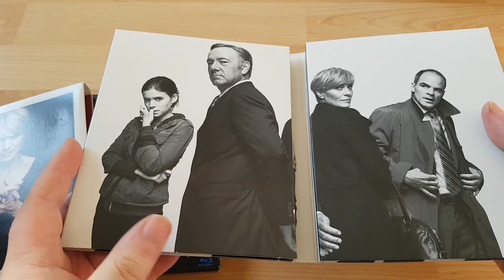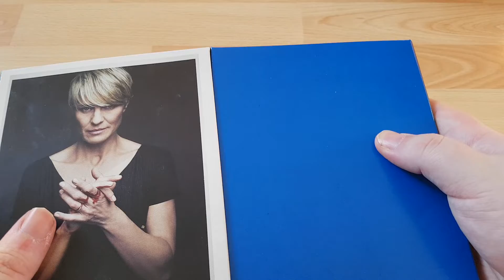House Of Cards The Complete First Season Blu-ray DVD Box Set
House Of Cards The Complete Season 1 Blu Ray DVD Boxed Set